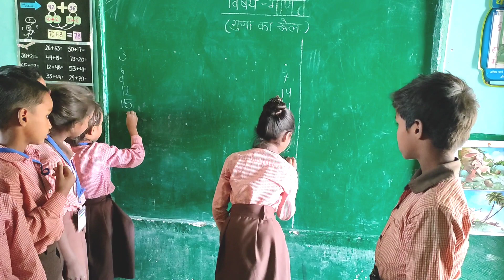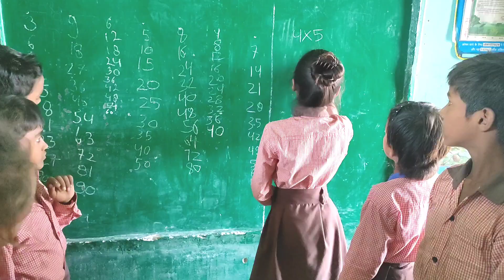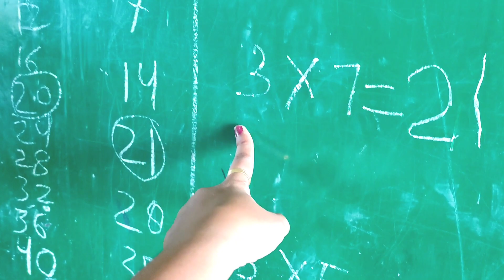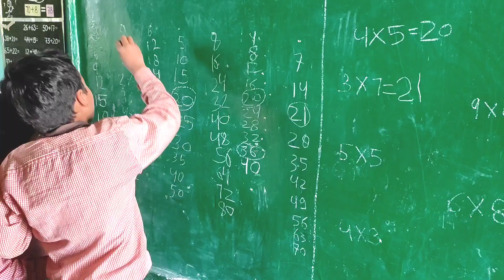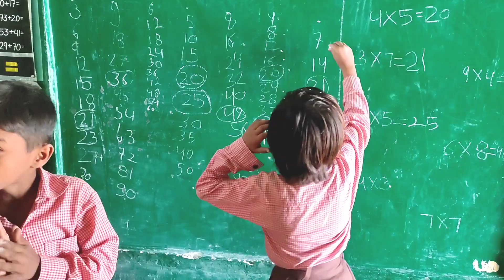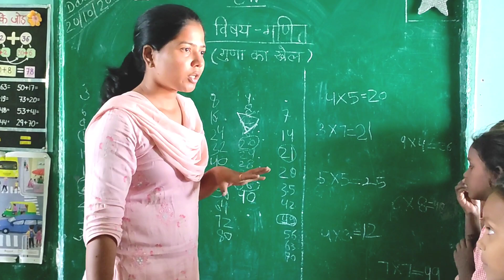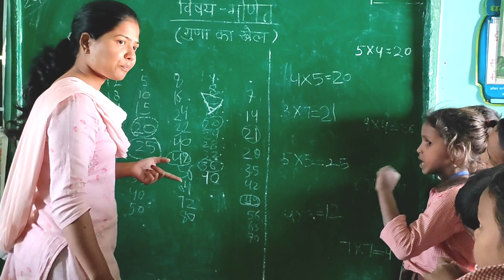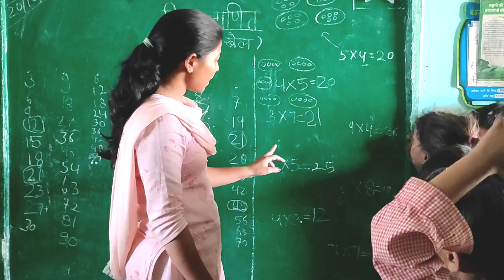गुणा की अवधारणा आधारित गतिविधि/Multiplication Concept Activity